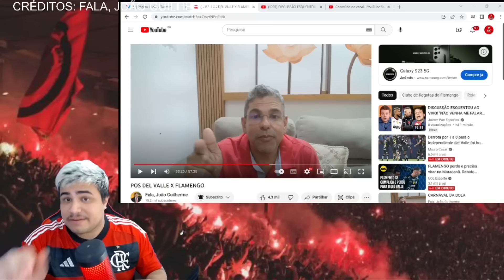DEL VALLE 1-0 FLAMENGO JOÃO G. LARGA O AÇO EM JOGADORES DO FLAMENGO E DENFENDE VP!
DEL VALLE 1-0 FLAMENGO JOÃO G. LARGA O AÇO NOS JOGADORES DO FLAMENGO E DENFENDE VP!